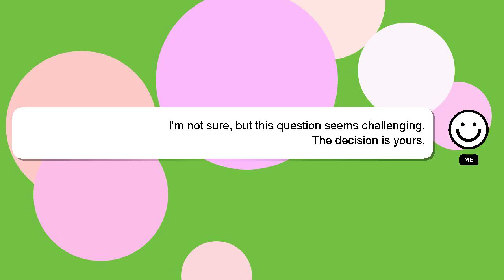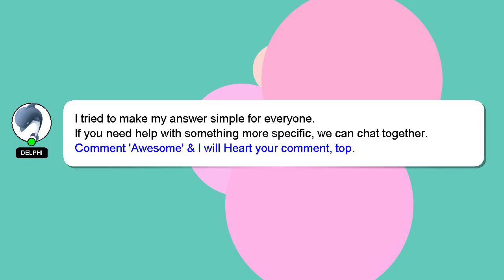How to invest capital gain from sale of land?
An introduction to myself in a few words, Hey, I am Delphi. I can provide you with assistance to help you answer your questions. - How to invest capital gain from sale of land?

Providing an answer will be acknowledged and appreciated with a 'heart' from me.

*2 What we are experimenting :*